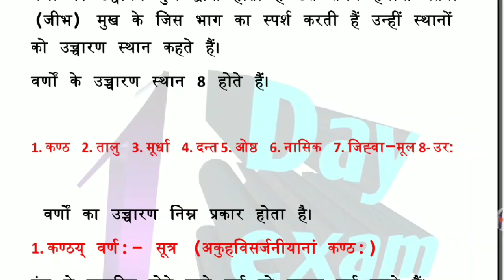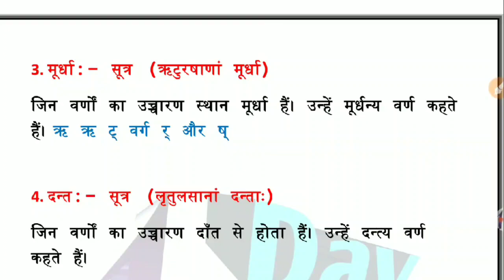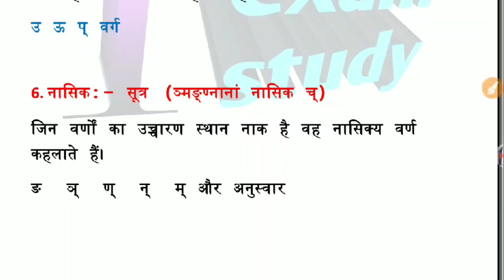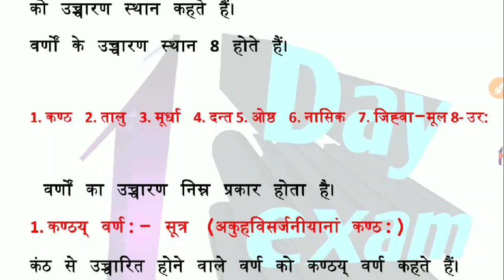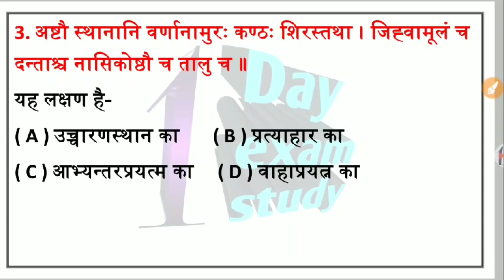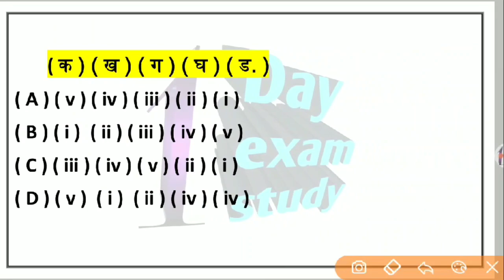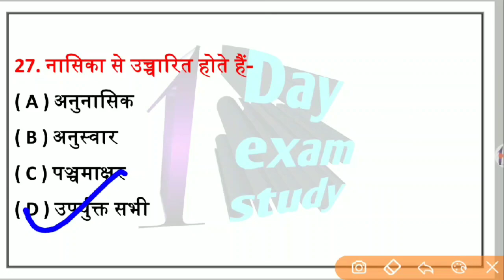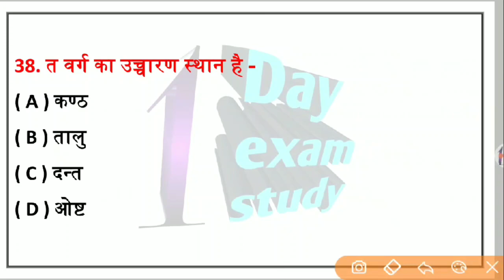संस्कृत उच्चारण स्थान|संस्कृत उच्चारण स्थान सूत्र| sanskrit ucharan sthan-UPTET,REET,SUPERTET,L-2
uptet sanskrit varnamala
Supertet sanskrit varnamala
sanskrit for uptet primary level
sanskrit for uptet junior  level
sanskrit for uptet supertet
sanskrit grammar for uptet primary level
uptet sanskrit varnamala
uptet sanskrit class
uptet sanskrit online class
uptet sanskrit varnamala question
uptet sanskrit varnamala class
super tet sanskrit practice set
super tet sanskrit class
super tet sanskrit questions
super tet 2020 sanskrit practice
super tet sanskrit topic wise
Sanskrit Varnamala
Sanskrit important question answer
Uptet sanskrit
Supertet Sanskrit
Uptet sanskrit topic wise
Sanskrit live class
Uptet 2020 sanskrit question answer
Mptet Sanskrit
Reet Sanskrit
Uptet sanskrit Varnamala
Varnamala
Varnamala important question answer
Uptet Sanskrit  Previous Year Solved paper
Supertet Sanskrit Questions
संस्कृत वर्णमाला
संस्कृत में स्वर के भेद
संस्कृत में व्यंजन
व्यंजन के प्रकार
संस्कृत वर्णमाला प्रश्न
संस्कृत टॉपिक वाइज
वर्णमाला
sanskrit varnamala objective question

uptet sanskrit
uptet sanskrit paper
uptet sanskrit online classes
uptet sanskrit notes
uptet 2020 sanskrit question
maheshwar sutr
sanskrit sahitya for uptet
sanskrit trick for uptet
sanskrit objective question 2019
uptet sanskrit modal paper
sanskrit practice set for uptet
sanskrit practice paper
uptet sanskrit previous year question paper
sanskrit question answer
uptet 2021 sanskrit,
uptet sanskrit class
uptet sanskrit paper
uptet sanskrit ganga
uptet sarvagya bhoosan
sanskrit,uptet sanskrit ganga classes
uptet sanskrit notes
uptet 2021 sanskrit